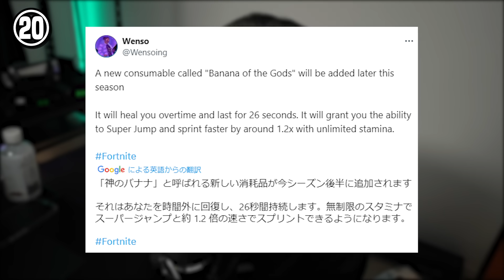シーズン2でマイダスがフォートナイトに消されました...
クリエイターサポート→ZELLFY

動画参考 : Top5Gaming

ぜるふぃーです！フォートナイトのアップデートやライブイベント、新スキンなど、フォートナイトの新情報や企画の動画を出しています！フォートナイトの最新情報やアップデートを見逃さないように、「チャンネル登録」を押して動画が投稿されるたびに通知されるようにしてね！

▽MUSIC+SE (感謝)
●DOVA-SYNDROME

 ZELLFY